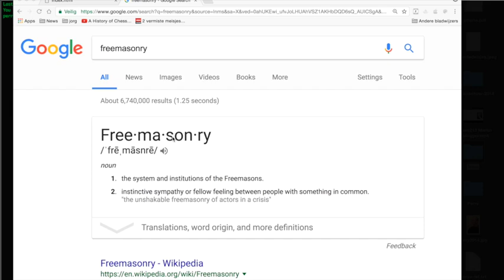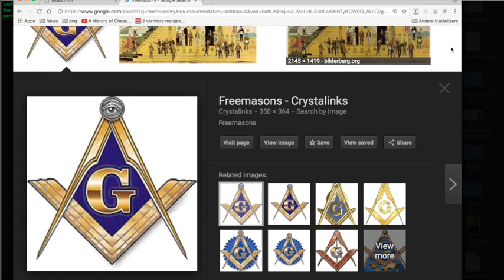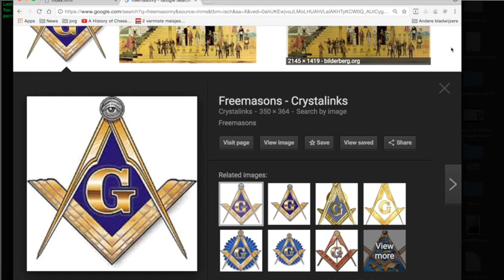Nieuws214 Voor Vrijmetselaars